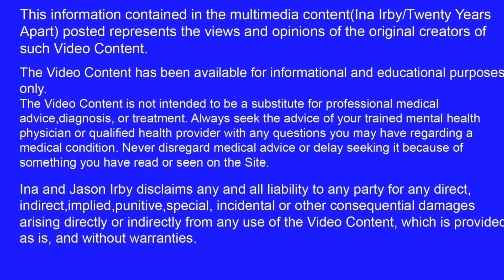Nonbeliever Freethinker Mom and Family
Recovery

Steven Hassan
Freedomofmind.com
Combatting Cult Mind Control

jw.support
JWfacts.com

National Sexual Assault Telephone Hotline
This is Part of RAINN it has CONFIDENTIALITY standards!!

A History of God
The 4000-Year Quest of Judaism,
Christianity and Islam
By Karen Armstrong